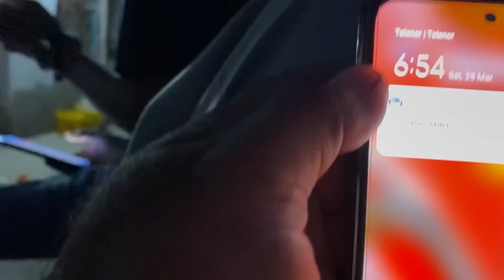Pakistani village family vlogs new family vlogs 2025